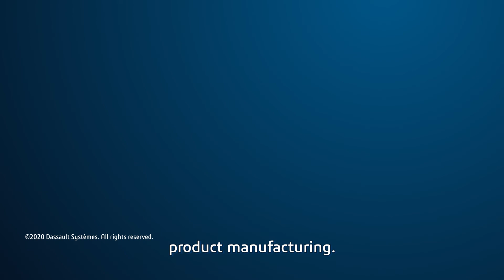Accelerating Innovation | Manufacturing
"89 seconds on Accelerating High-Tech Innovation - Dassault Systèmes. High-tech and electronics innovation is often delivered or enabled by small and medium sized businesses (SMB) around the world. But how can SMBs efficiently grow their business and value network with repeated innovation while maintaining their agility?

The 3DEXPERIENCE platform synchronizes the entire innovation process on a single collaboration platform. It fosters the agility and performance of technical and business teams from ideation to manufacturing, allowing them to quickly respond to market dynamics and create winning customer experiences.